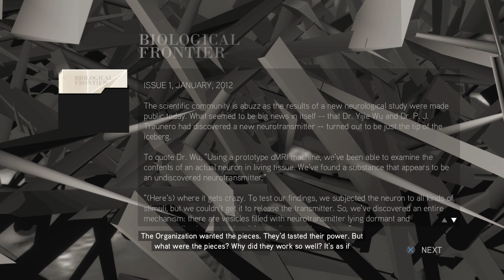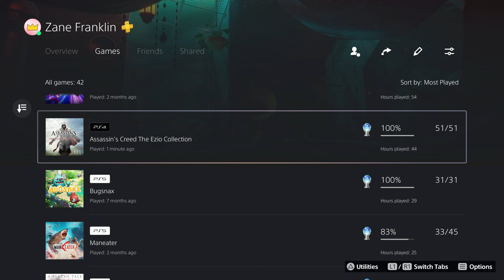Assassin's Creed 2 was less satisfying than I expected to 100% complete. | pigking188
Settle into your Animus™ because it's finally time to revisit the Assassin's Creed franchise. Widely considered to be one of the best entries in the series, today, we're going to see if 100% completing Assassin's Creed 2 lives up to all the hype.